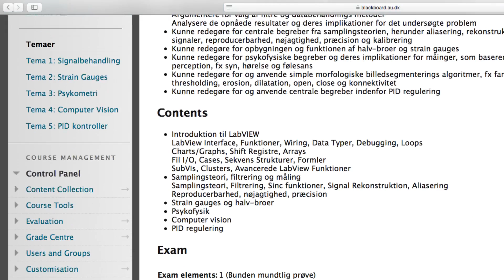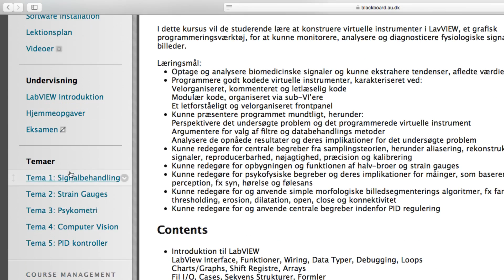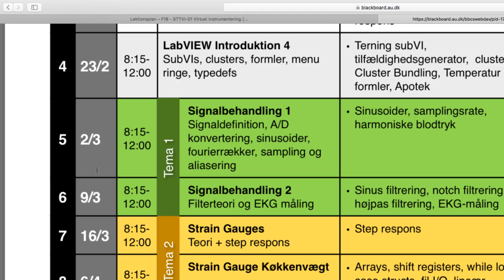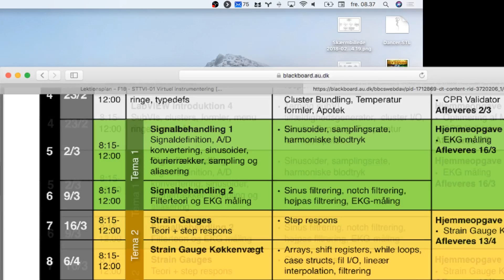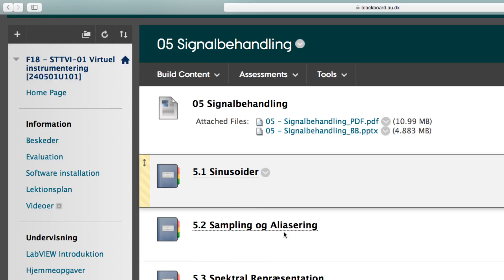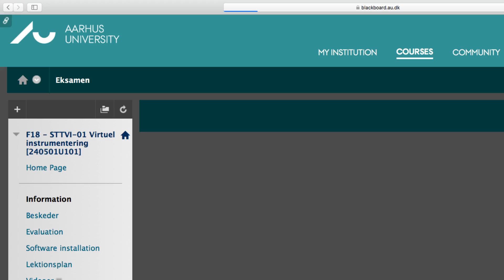STTVI 01 2 Introduktion til STTVI BlackBoard